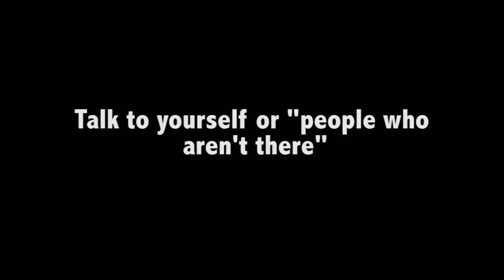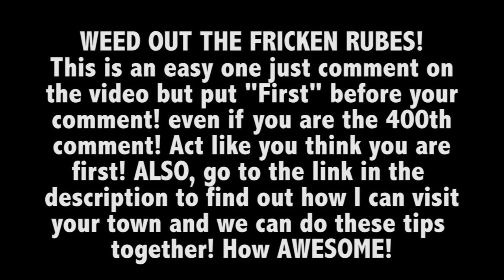How to be funny tip #63: Short bus, and long ones...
Stand up comedian and miser Dave Ackerman shares how to be funny whilst on your travels around your local area. Be entertaining on the move!

facebook fan page add me!